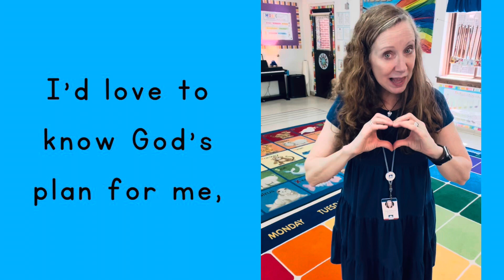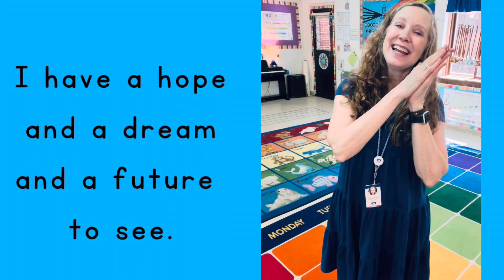EDS Kindergarten Moving Up song: Hopes & Dreams (rehearsal video)